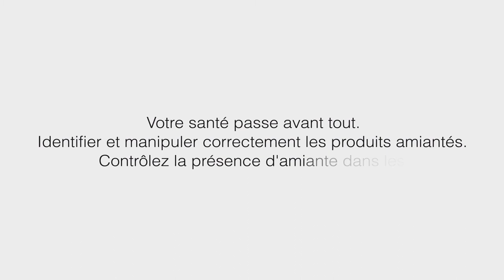Reconnaître les risques d'amiante ! Vous apprendrez tout à ce sujet ici.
Au cours du siècle dernier, la Suisse a importé et utilisé 500 000 tonnes d’amiante. Avant de travailler dans des bâtiments, vérifiez d’abord la présence de matériaux contenant de l’amiante. Si vous en trouvez, suspendez le travail.

Bien qu’interdit, l’amiante représente encore aujourd’hui une menace pour la santé des travailleurs. L’amiante a été importé et utilisé en Suisse jusqu’en 1990. Ce matériau dangereux est donc encore présent dans de nombreux bâtiments.
Tant qu’il reste fortement lié dans des matériaux de construction, il ne présente aucun danger. En revanche, la libération et l’inhalation de fibres d’amiante dans le cadre de travaux de transformation, d’entretien ou de rénovation de bâtiments constituent un danger considérable pour la santé. Pour s’en prémunir, il est indispensable de connaître les matériaux et les éléments de construction pouvant contenir de l’amiante ainsi que les règles de sécurité à respecter pour se protéger.

La Suva est plus qu'une assurance : elle combine la prévention, l'assurance et la réhabilitation.